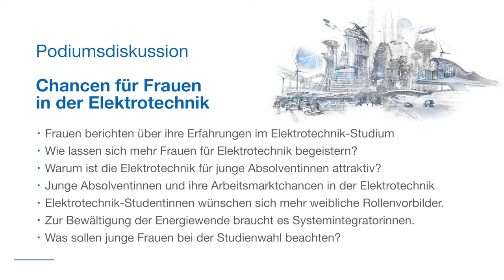Podiumsdiskussion: Chancen für Frauen in der Elektrotechnik - Kapitel 2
Unter der zentralen Frage, was die Elektrotechnik und Informationstechnik zur Klimatransformation beitragen können, fand am 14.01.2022 eine Podiumsdiskussion der Hochschule Aalen statt.

Kapitel 2: Wie lassen sich mehr Frauen für Elektrotechnik begeistern?

Moderatorin: Corinne Schindlbeck, WEKA FACHMEDIEN
Podiumsdiskussionteilnehmerinnen:
- Prof. Dr.-Ing. Martina Hofmann, VDE "Studium, Beruf und Gesellschaft", Lehrstuhl für regenerative Energien, Hochschule Aalen
- Isabelle Günther, Influencerin zur Nachhaltigkeit
- Aya Krkoutli, Mitgründerin Fridays for Future Ostalbkreis
- Kerstin Wetjen, VDE Young Net

Erfahren Sie mehr über den VDE Verband der Elektrotechnik Elektronik Informationstechnik e. V. auf unserer oder mehr zum Ausschuss Studium, Beruf und Gesellschaft